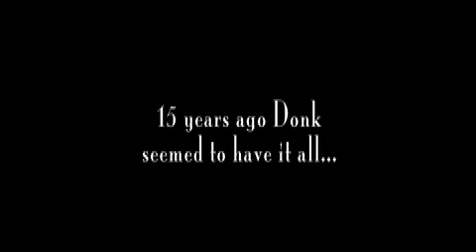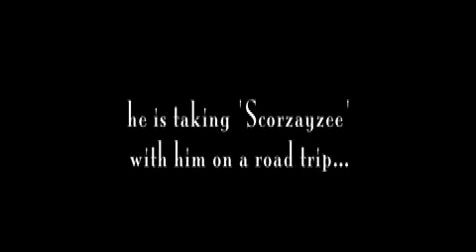Le Donk - Official teaser trailer!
'Le Donk' is Shane Meadows next feature length project.  The film was shot in 5 days and stars Paddy Considine and Olivia Coleman.